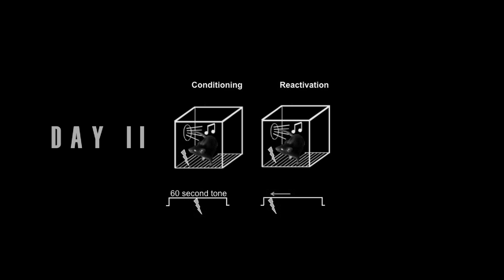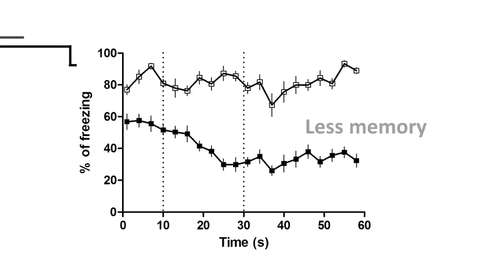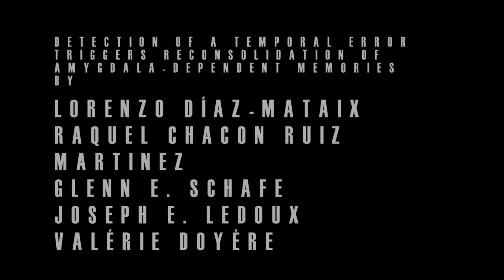Temporal error detection triggers memory reconsolidation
The retrieval of previously formed memory triggers the lability of that memory for a short time and its reconsolidation. However, what exactly triggers memory reconsolidation is not known. Here, Diaz-Mataix et al. show that in order to initiate this process, new information has to be presented during the retrieval of memory.